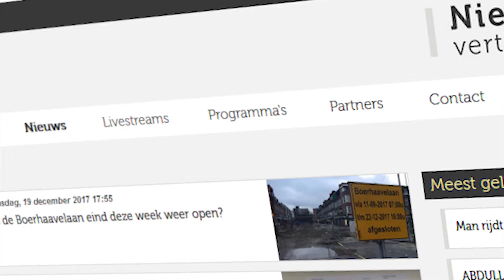PopUpTv Nieuws Update van dinsdag 19 december 2017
Weten wat er speelt in je buurt?
Kijk snel naar deze PopUpTv Nieuws Update van dinsdag 19 december 2017

Het naadje van de kous weten? Kijk op